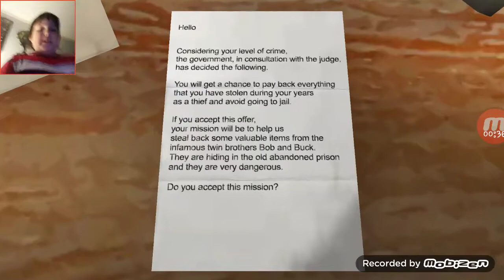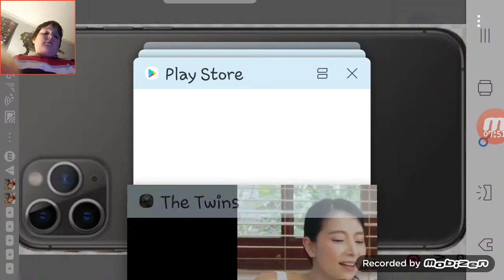The twins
Tenor should play this